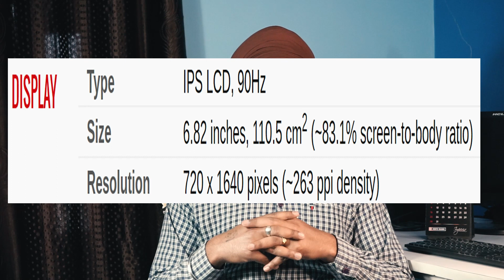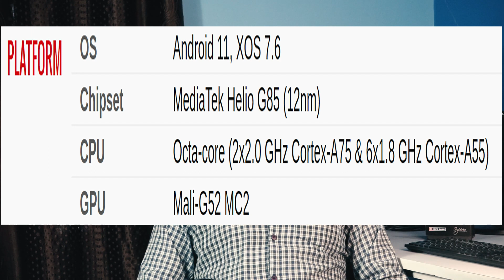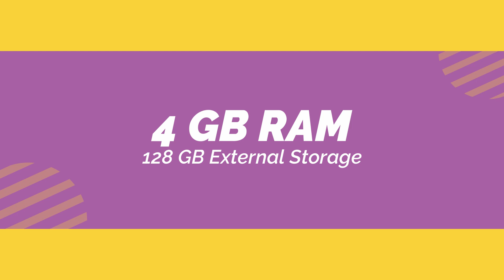Infinix Hot 10S Review ⚡ Helio G85, 90Hz Screen, 6000mAh & More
Infinix Hot 10S Unboxing And First Impressions | Doston aaj ke video me hum unboxing kar rahe hain Infinix Hot 10S, Ye phone aata hain kuch kamaal ke features ke sath jaise ki Helio G85, 90Hz Screen, 6000mAh - to aap ye video ant tak dekhiye aur video ko like aur share karna na bhoole.